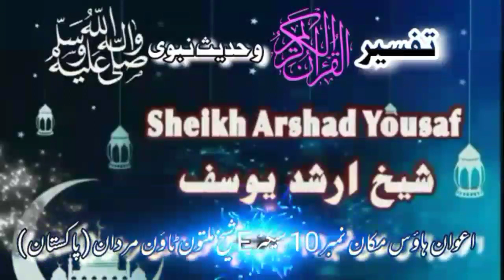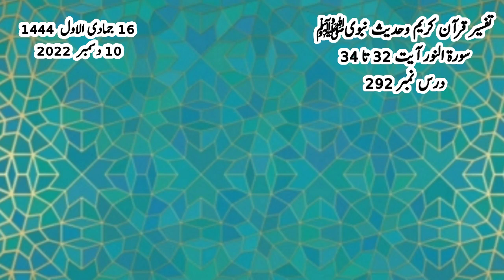Dars e Quran o Hadees (292) An Noor (32-34)